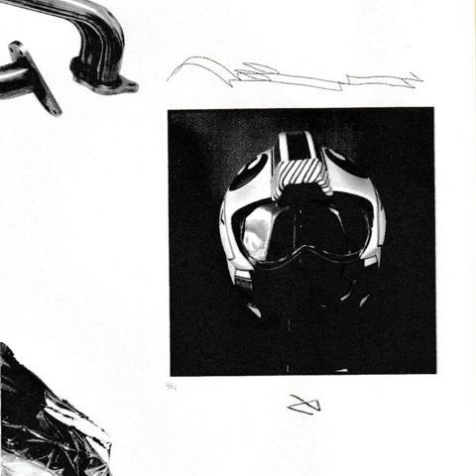ANTON - Asceticism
▬ Gear ▬
→ KRK MONITOR SPEAKERS - (US) | (UK)
→ TRAKTOR MIXER - (US) | (UK)
→ ABLETON LIVE 10 - (US) | (UK)

Drift Deeper Youtube Channel was setup to promote and help people discover deep electronic music. If you would like your work to be removed from this channel please let me know and I will do so immediately.